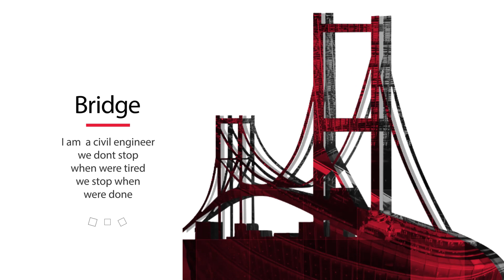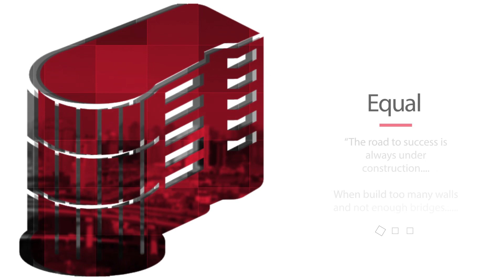Civil Engineering (motivation)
civil engineering motivation clip

Logo making and intro video making 👉for civil ,Mechanical ,EEE and ECE